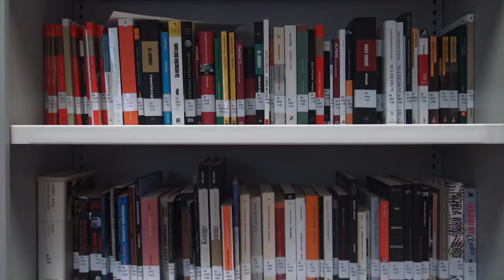VocesFemeninas: Trifonia Melibea Obono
Trifonia Melibea Obono (Guinea Ecuatorial), escritora, académica y activista feminista, nos habla de su pasión por la literatura y de su sentimiento feminista. Su necesidad de escribir para tratar de dar respuestas a las cuestiones que se plantea sobre el mundo que la rodea.